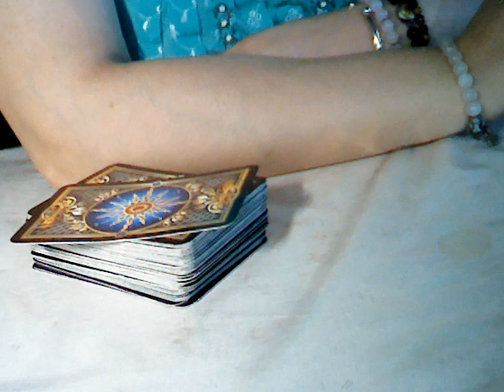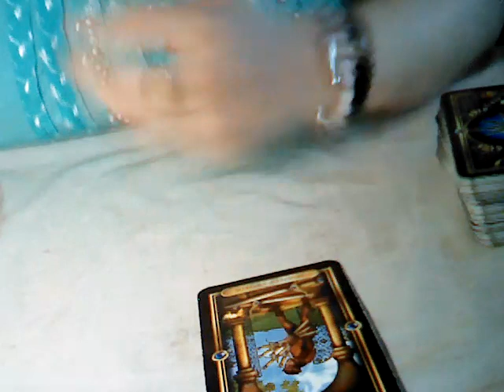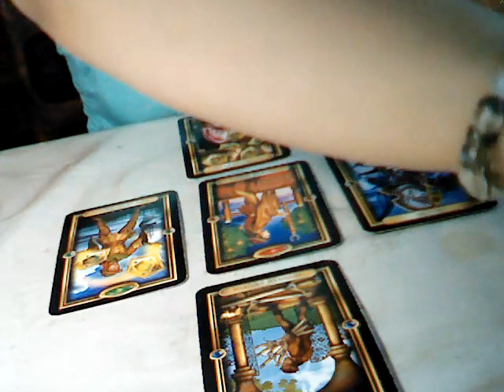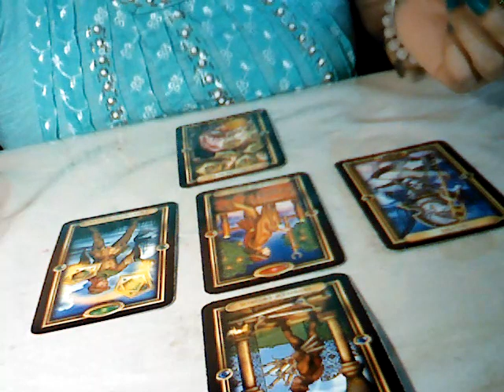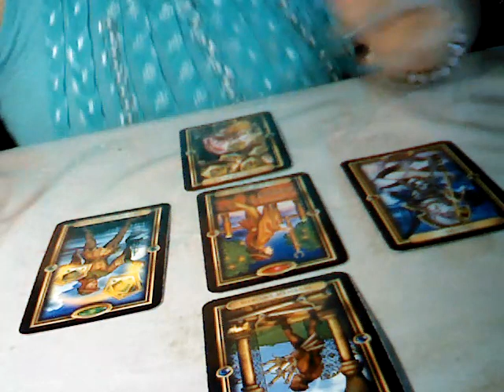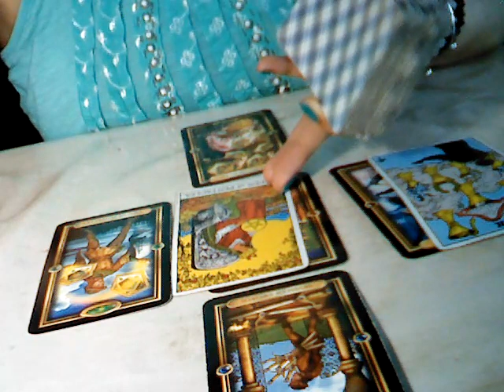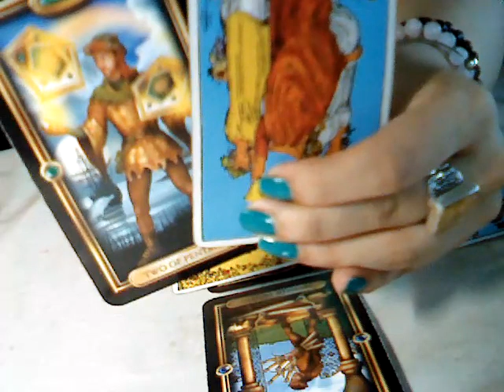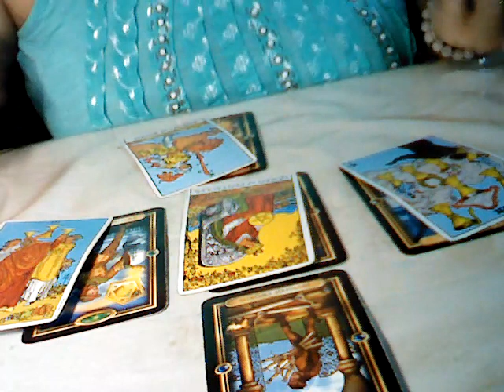LIBRA: NO COMMUNICATION... WILL THEY REACH OUT???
PERSONAL READINGS
Currently i am taking only 3 personal readings in a month if you want to check availability and pre book a reading